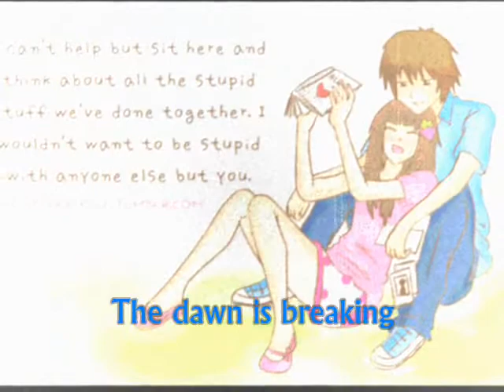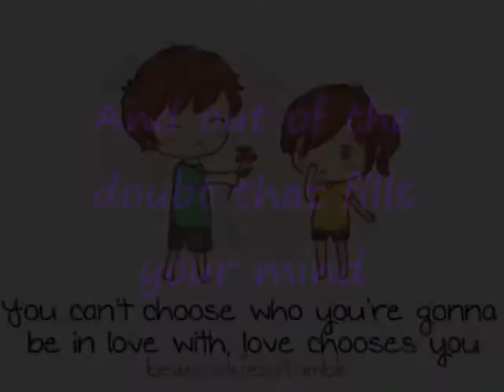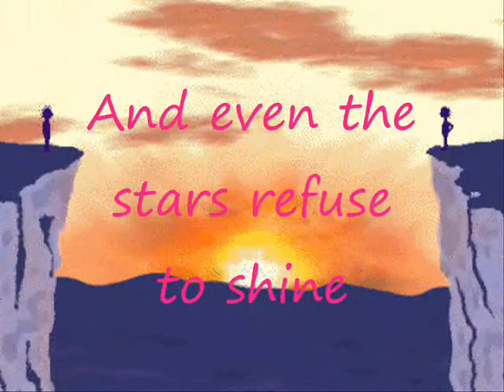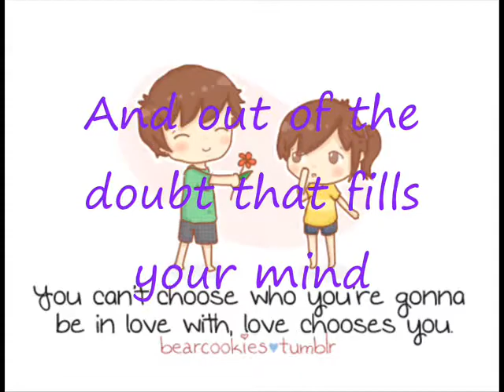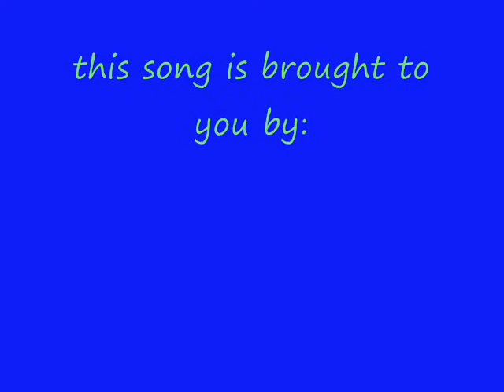Collide (K JaMS Guitar Cover)